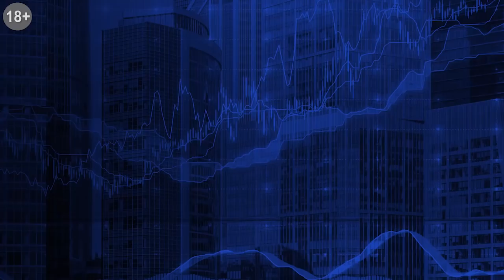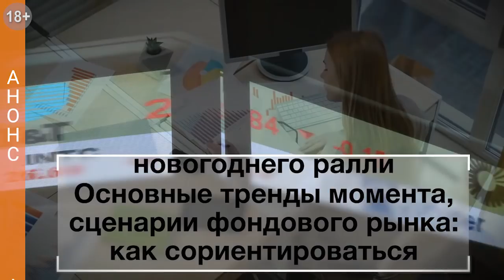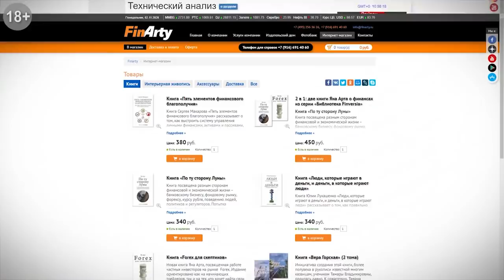Биржевая неделя: 5 акцентов с Петром Пушкаревым - 08.11.2020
Биржевая неделя: 5 акцентов с Петром Пушкаревым
Аналитик Петр Пушкарев о 5 темах, на которые имеет смысл обратить внимание трейдерам и инвесторам.
- Кто победил, а кто проиграл на выборах в США.
- Вера бирж в “разделённый” Конгресс.
- Почему в плюсе Европа и Азия.
- Акции каких секторов и компаний в выигрыше.
- Курс рубля: триллер с продолжением.

⏰ТАЙМ-КОДЫ:
00:00 — Вступление
00:40 — Итоги выборов в США. Новый план по противодействию Covid-19
07:05 — Рынки могут оставаться в позитиве, но неизвестно как долго
12:05 — Какие компании могут оказаться в выигрыше?
18:00 — Судьба рубля